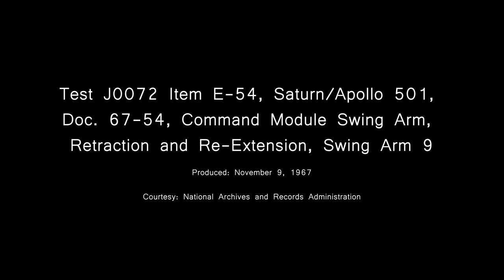Apollo 4 Press Site, Launch Footage, Swing Arm 9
This video contains footage from the Press Site at Cape Canaveral during the launch of Apollo 4 on November 9, 1967, as well as Item E-54.

If you read through the opening of my previous Apollo 4 video, you may be wondering: "Where's the tracking shot?" It's coming, eventually. I can't be certain when, but when I get it, I'll upload it soon after. By the way, this is "Test J0072 Item 1.2-14, Saturn/Apollo 501, Doc. 67-54, Tracking: Vehicle Centered for Flight and Structural Surveillance."

1. KSC - Press Activities during AS-501 Launch (Local ID 255-FR-7326)
0:00

2. Test J0072 Item E-54, Saturn/Apollo 501, Doc. 67-54, Command Module Swing Arm, Retraction and Re-Extension, Swing Arm 9 (Local ID 255-SE-67-556)
7:09
(unfortunately, this does not contain Arm 9 actually retracting, it's still a dramatic shot otherwise)

Media Courtesy: National Archives and Records Administration